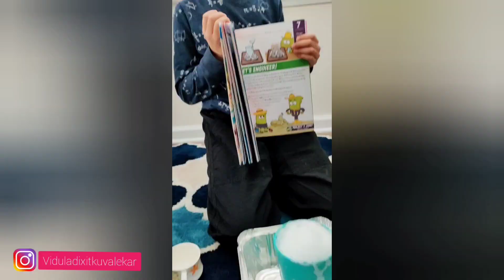*अमेरिकेतील माझं रूटीन* My Routine with two kids👦👶|Marathi Mulgi in America| Vlog #126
नमस्कार मंडळी, कसे आहात? मजेत ना? असायलाच हवं.

आज मी माझं अमेरिकेतील सद्ध्या routine कसं आहे ते तुमच्यासोबत शेअर करतेय. सद्ध्या बाळ लहान असल्यामुळे जॉब चा विचार अजून तरी नाहीये. त्यामुळे फुल्ल टाईम मॉम आहे.

तर आपला हा व्हिडिओ नक्की बघा आणि कसा वाटला ते सांगायला अजिबात विसरू नका. लवकरच भेटू नवीन व्हिडिओ सोबत तोपर्यंत काळजी घ्या, मजेत रहा आणि आनंदात रहा. धन्यवाद😊

Previous Videos:-